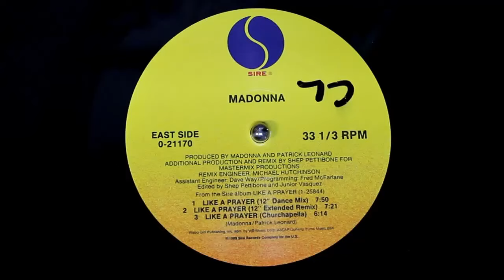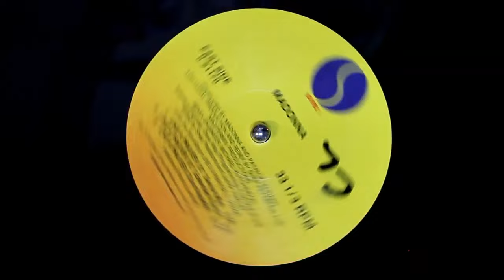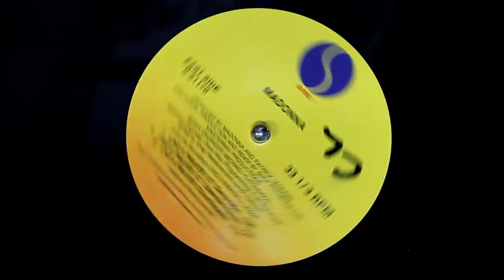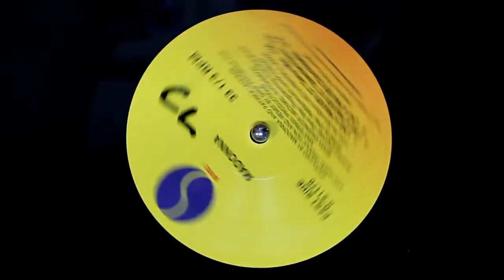Madonna - Like a Prayer (12 Inch Dance Mix) (1990) HD Promo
Format: Vinyl, 12", 33 ⅓ RPM, Maxi Single, Promo
Country: Europe
Released: 1990
Genre: Funk / Soul, Pop
Style: Gospel

Tracklist
(A) Medley (Dance Hot Sexy Mix)  14:20
Engineer [Additional] – Robert Salcedo
Remix, Producer [Additional Production] – Bill Bottrell
Engineer [Assistant Engineer] – Dave Way
Engineer [Remix Engineer] – Michael Hutchinson
Programmed By [Programming] – Fred McFarlane

(B1) Like A Prayer (12" Extended Remix)    07:55
Edited By – Junior Vasquez, Shep Pettibone
Engineer [Assistant] – Dave Way
Engineer [Remix] – Michael Hutchinson
Programmed By – Fred McFarlane
Remix, Producer [Additional] – Shep Pettibone
Written-By – Madonna, Patrick Leonard

(B2) Like A Prayer (12" Club Version)  06:35
Remix, Producer [Additional] – Bill Bottrell

(B3) Act Of Contrition (LP Version)

Companies
Published By – Webo Girl Publishing, Inc.
Published By – Johnny Yuma Music
Produced For – Mastermix Productions
Phonographic Copyright (p) – Sire Records Company
Phonographic Copyright (p) – WEA International Inc.
Record Company – Sire Records Company
Record Company – Warner Communications
Marketed By – Warner Bros. Records Inc.
Manufactured By – TELDEC Record Service GmbH
Made By – WEA Musik GmbH

Credits
Painting – Christopher Ciccone
Producer – Madonna, Patrick Leonard